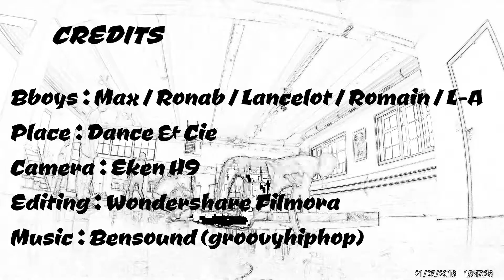Breakdance🤸 - Dance & Cie / Eken H9, Filmora 🔴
Short video of a course Breakdance in Dance & Cie.

This video filmed with a camera Eken H9 and editing with Wondershare Filmora.